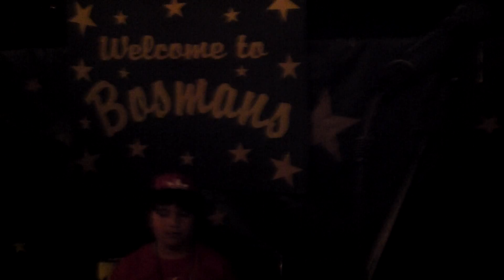Morales Boyz @ Bosmans May 2013 Compadresmusic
los Morales Boyz performing at Bosmans in San Antonio. May 2013. Compadresmusic and Brew Crew.